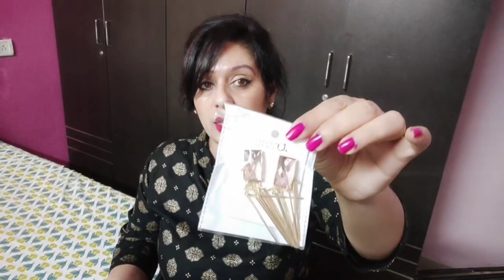🙆पति की सनक के आगे हम मजबूर हैं🤐नही तो पूरा होटल सिर पे उठा लेगें🤷लो हो गयी Packing चलो अब चलते है🛫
welcome to my channel my channel Name is Indian youtuber Ruchi & My name is Ruchi i am a daily vlogger so indian youtuber Ruchi channel is about lifestyle vlogs daily cleaning routines morning routine makeup  beauty.style. fitness . product review & so many more topics ..
xoxo😘😘😘

1. matar Aloo ke sandwich
2. Aloo matar sandwich recipe
3. indian family morning Routine
4. मटर आलू के सैंडविच
4. Hindi Daily vlogs
5. आलू मटर
6. indian mom morning cleaning routine

जब पानी सिर के उपर निकल जाये तो मुॕहतोड़ जवाब देना जरुरी हो जाता है..दद॔ पे नमक छिडक रहे है कुछ लोग

बडी खुशी और💃🏼धूमधाम से मनाया हमने ये खास दिन💝कौन कौन से तोहफे दिए देखोगे नही ? Indian Youtuber Ruchi